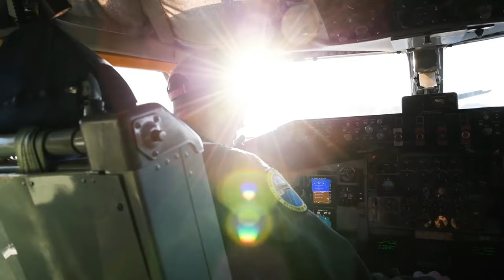Airmen of Team Kadena are highlighted in the Keystone Theater National Anthem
Airmen of Team Kadena are highlighted in the Keystone Theater National Anthem video at Kadena Air Base, Japan, Aug. 23, 2022. Team Kadena strives to promote a free and open Indo-Pacific through an agile, innovative, and ready force from Pacific Air Force’s premier air base. (U.S. Air Force video by Senior Airman Gary Hilton)

Team Kadena National Anthem Video
KADENA AIR BASE, OKINAWA, JAPAN
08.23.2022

Film Credits: Video by Senior Airman Gary Hilton
18th Wing Public Affairs